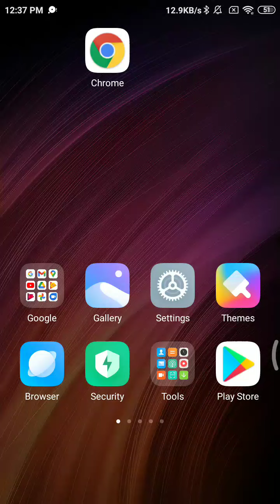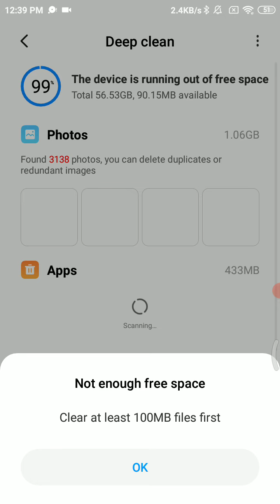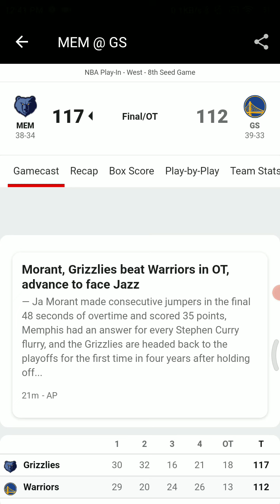May 21 2021-NBA Radio